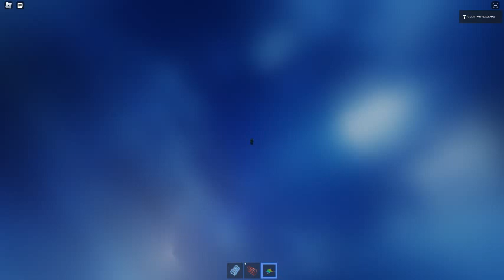Ceiling Fan 14281 In Toucan Fan's Haunted Fan Land